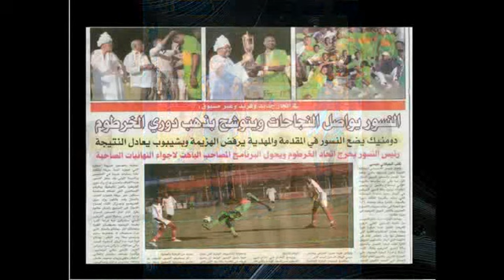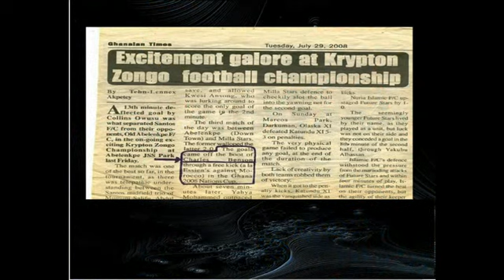serio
the next big thing to watch out for in defense.young,versatile and strong defender from Ghana.